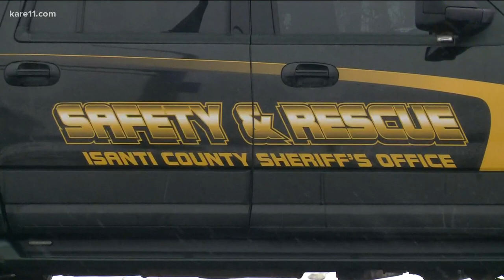Officer, K-9 injured in Isanti Co shooting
The BCA is investigating after a one suspect was fatally shot and another taken into custody on Sunday.